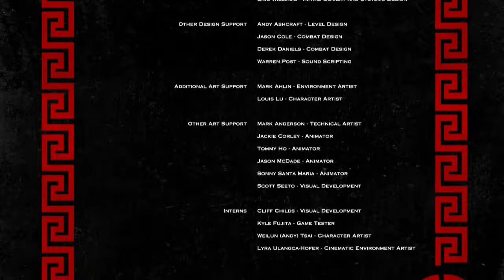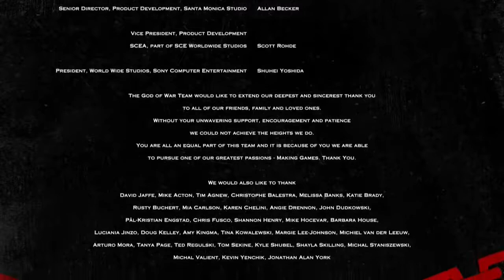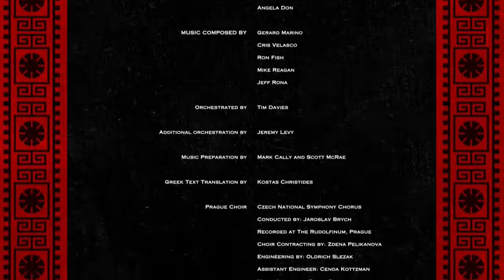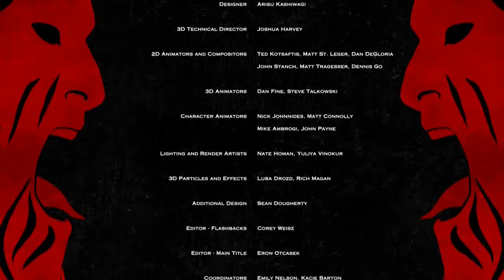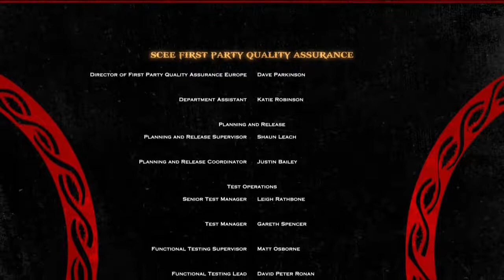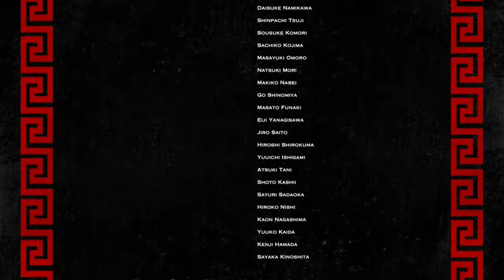Let's Play God of War 3 #28 - Die Hoffnung bleibt [Finale][HD][Ryo]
Die Übel der Büchse haben die Götter und die Welt ins Chaos gestürzt, doch eine Sache bleibt am Ende übrig: Die Hoffnung...